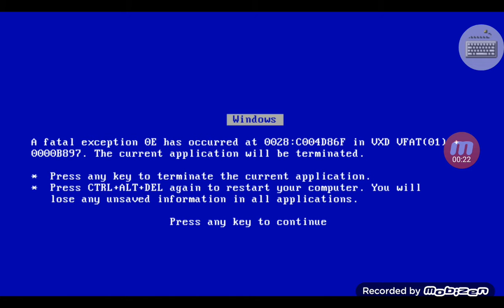Spirit Riding Free Love OS Has BSOD Part 10